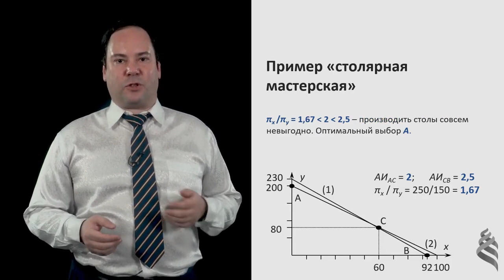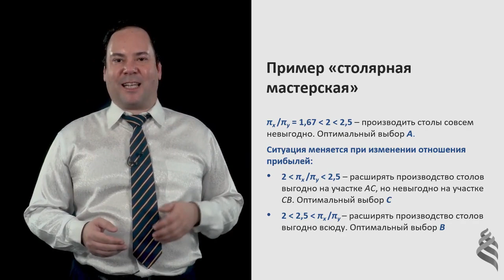5.2.3. Переход из одной оптимальной точки в другую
Александр Филатов "Микроэкономика: базовый курс. Теория фирмы и рынков"

Данный курс представляет собой вторую и заключительную часть базового курса микроэкономики. Он дает общее представление о стороне производства, фирмах и их видах, поведении производителей на рынках совершенной конкуренции, монополии и олигополии. Поскольку курс является продолжением курса "Теория спроса и предложения", нумерация начинается с 5 модуля.